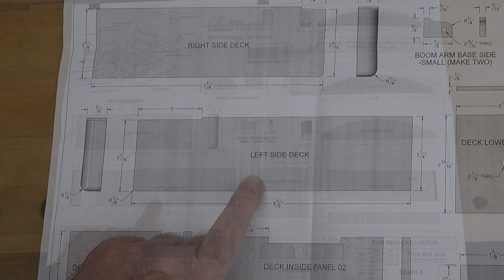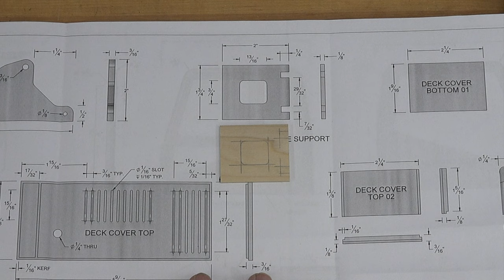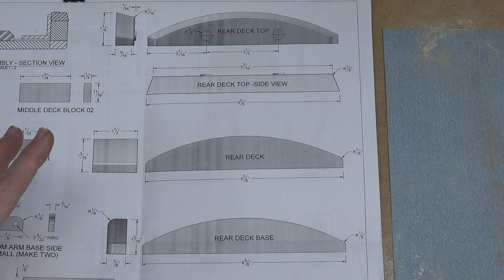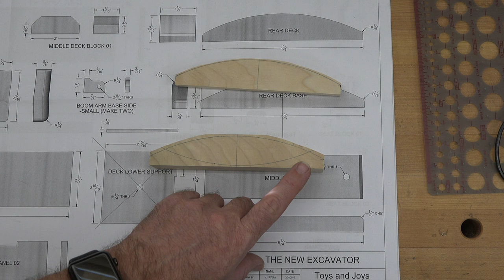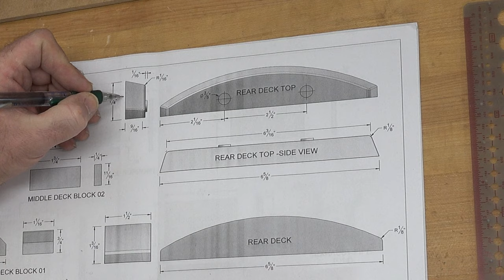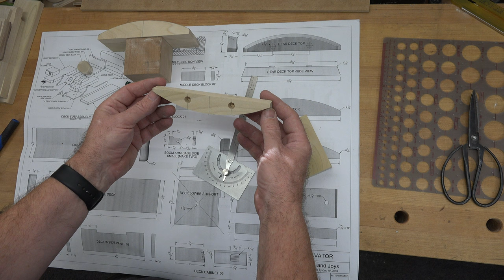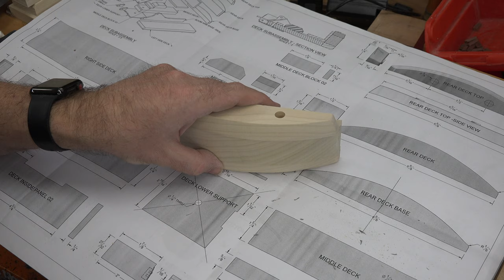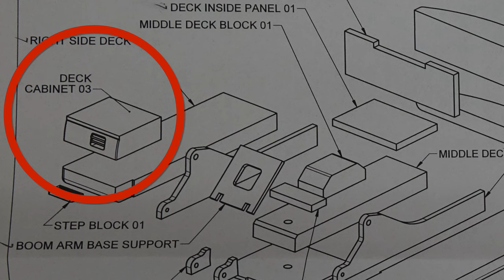Toys and Joys "New Excavator" Part 5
On this week's show, I bring you part 5 of a multi part build of Toy and Joys pattern #130, The New Excavator.  This will be a step by step tutorial, demonstrating how to make all pieces of the model.  If you are interested, feel free to grab yourself a set of these plans and follow along as I demonstrate.  I hope you enjoy the show.
If you haven't already, please consider liking and subscribing to the channel and while you are at it, why not click the bell so that you won't miss the notifications of future episodes of the show.
As always, thanks for tuning in to the show.

If you are interested in the plans for this model, you can find them on Toys and Joys website here.